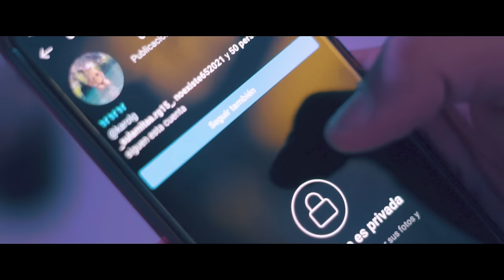Brahms, JhayLaR, Liderj, Anthony, Samuel G - Fantasías (Videoclip Oficial)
Productora discográfica:
KILATO MUSIC

Director audiovisual:
Ruben
RDC PRODUCCIONES